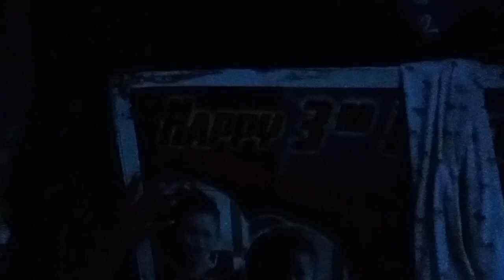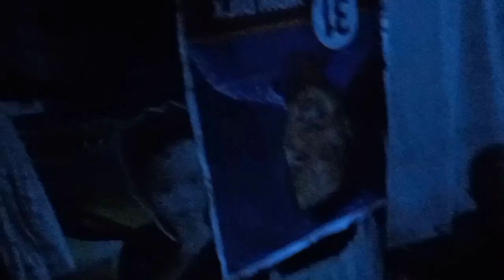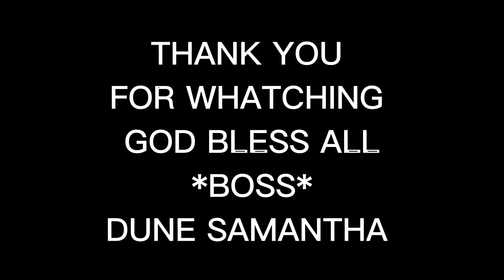WALA PA AKONG TANGHALIAN SALAMAT SA NAG BIGAY NG TULONG (BARONG BARONG NI LOLA)